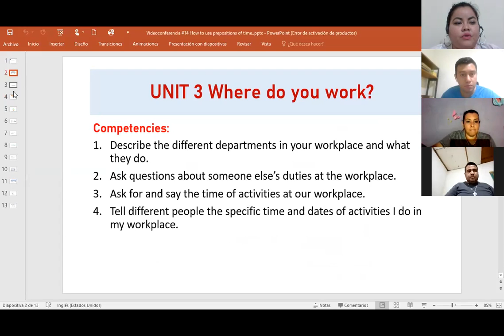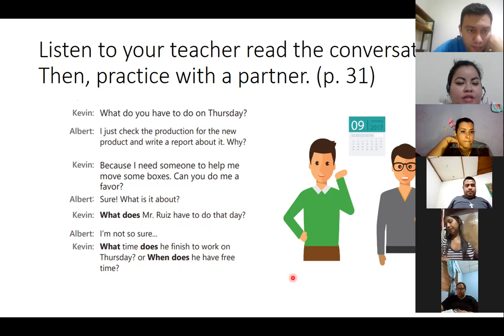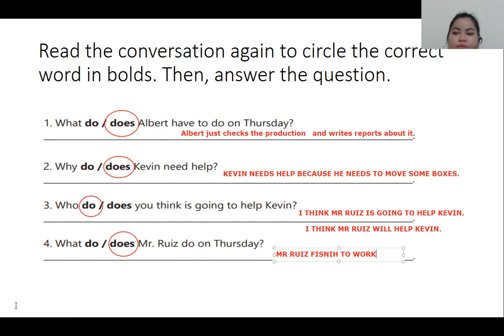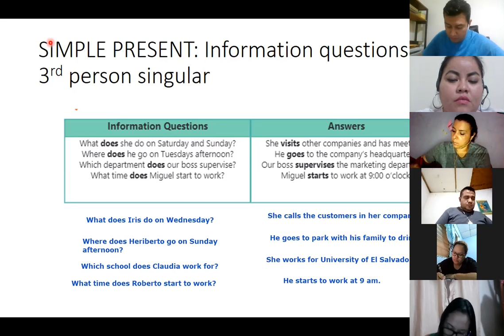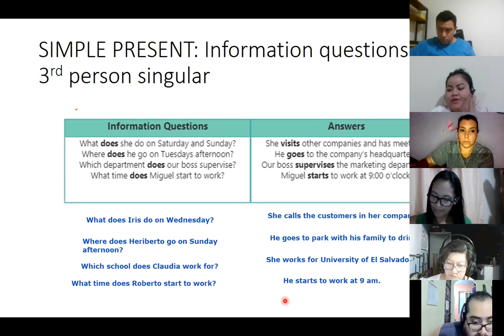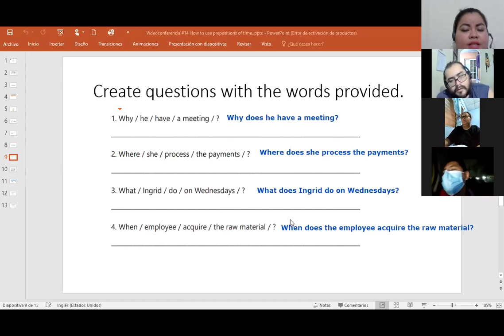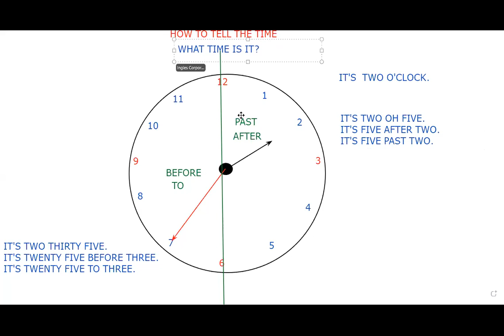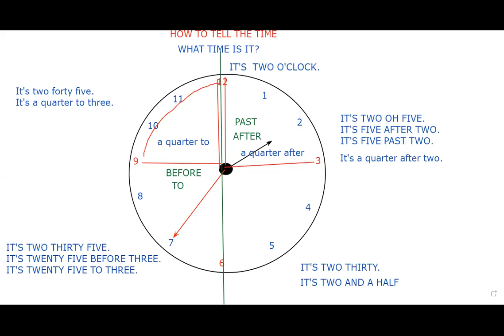Ingles Corporativo-Videoconferencia #13 How to use questions with what time…